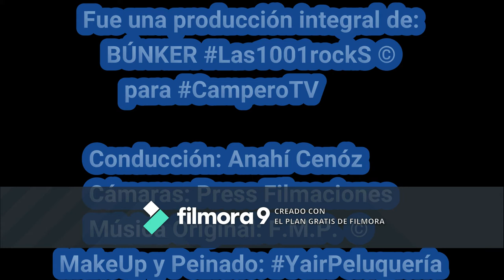Campero Tv con Anahí Cenóz